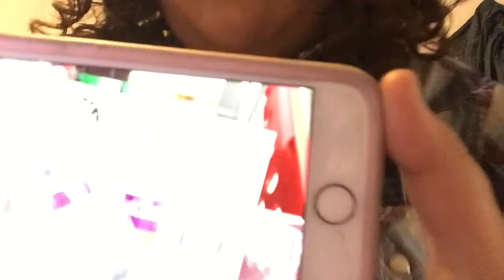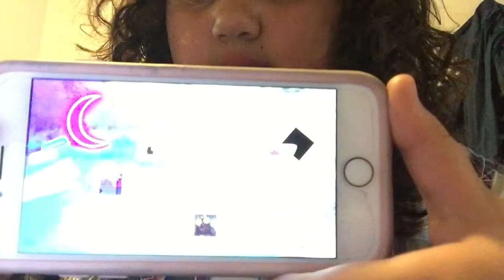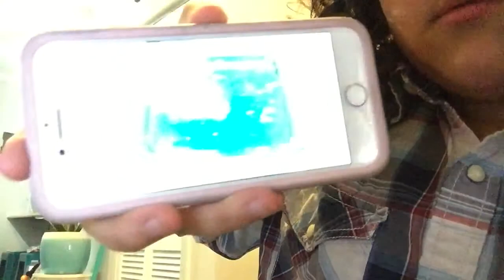HAPPY B-DAY BROOK🥳🥳🥳🥳🎂🎂🎂🎂🎂